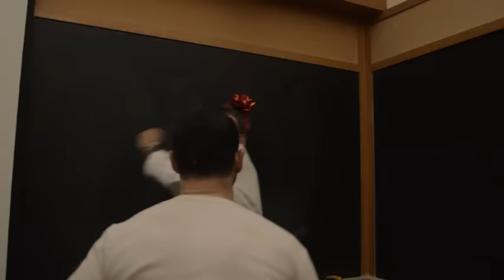VAMP BIKERS TRES TRAILER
Ron Jeremy
Michael Musto -Michael Alig- Lillo Brancato-Rachael Cain-Ron Jeremy Gerry Visco
Martine Emile Cinematographer
Eric Rivas Writer Director Editor
Production Team
Rafael Martinez
Jesus -Karen